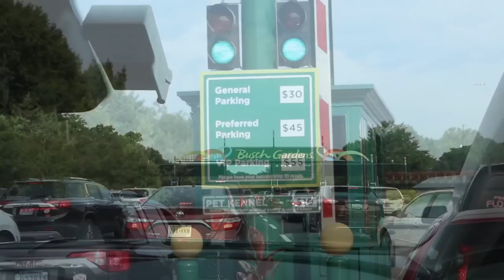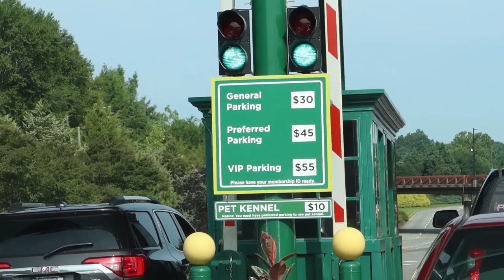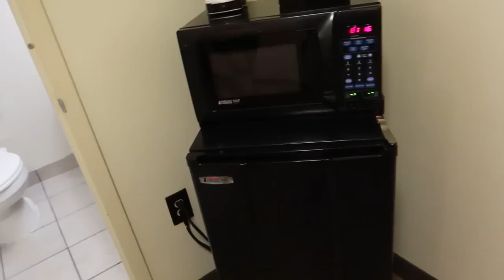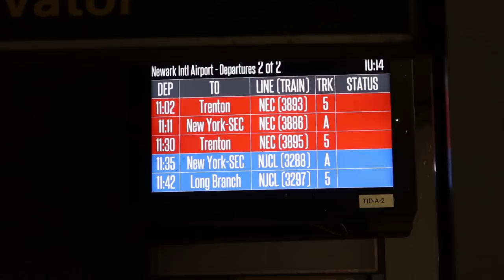USA Road Trip - Broken Down Car, HUGE Storm & New York Hotel!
Join us for a behind the scenes look at our USA Road Trip, taking place over on the ​⁠@ThemeParkWorldwide YouTube channel! In the 5th and final travel vlog from our trip, we continue to show you our journeys in-between the theme parks, along with our accommodation.  In this vlog we also show you what happened when we brokedown in our car, drive through a HUGE storm and make our way to New York City via public transportation. We also take you for a tour of our hotel in New York, located close to Times Square.